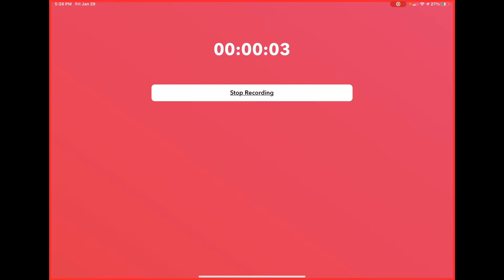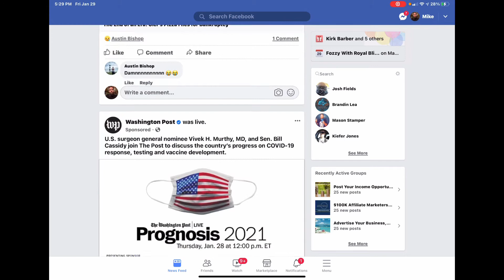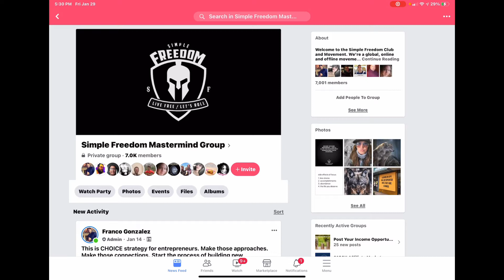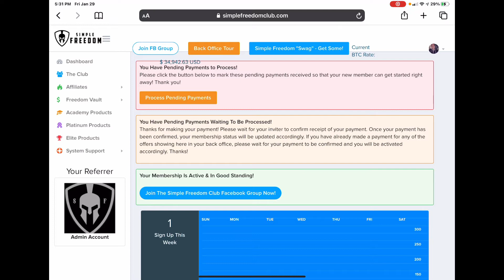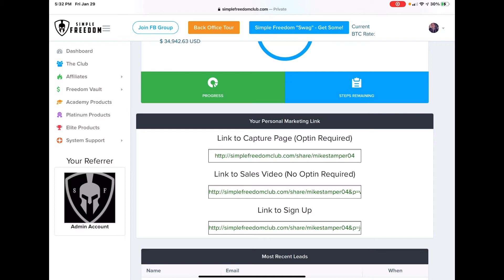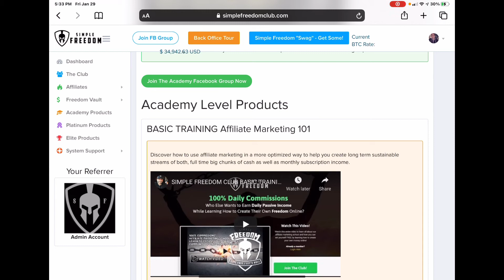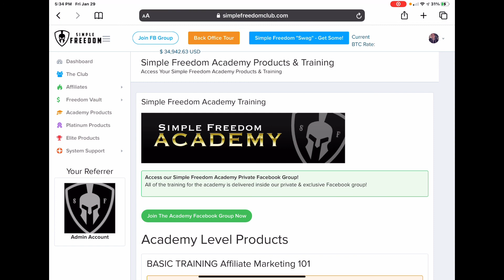The Simple freedom club 2021 review!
EARN 100% COMMISSIONS STARTING TODAY!!